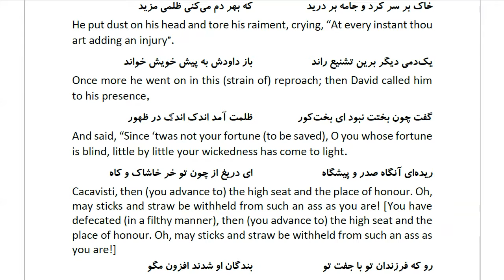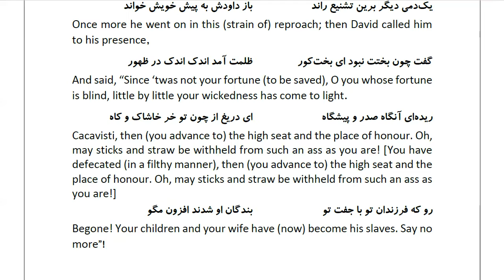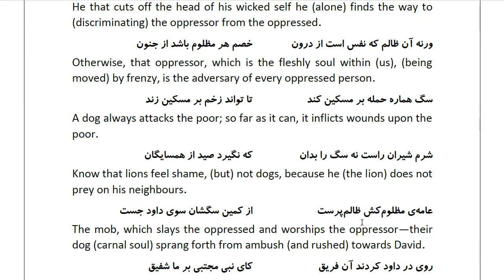Masnawi Rumi: In Farsi with English Translation: Part 400: How David pronounced sentence